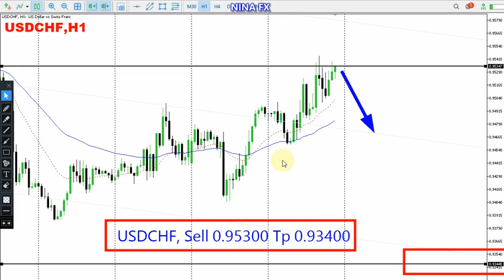USD CHF Daily Analysis for November 30, 2022 by Nina Fx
USDCHF Technical Analysis on H1 chart, today.